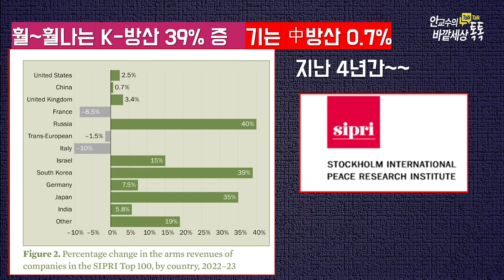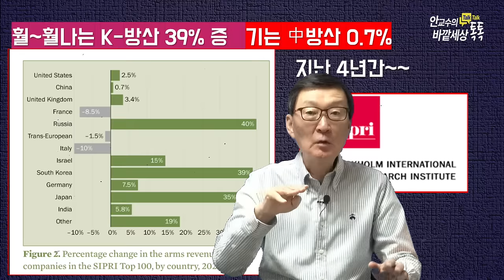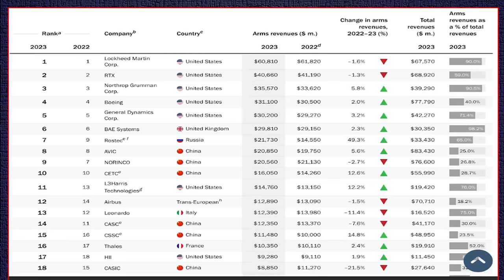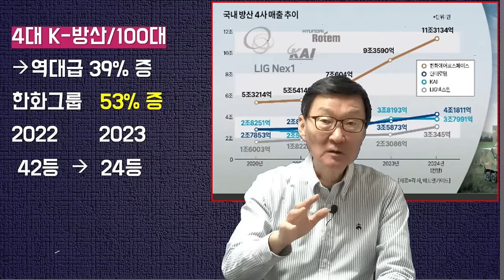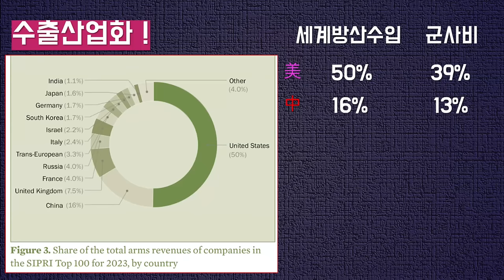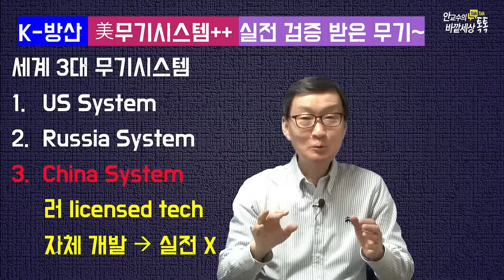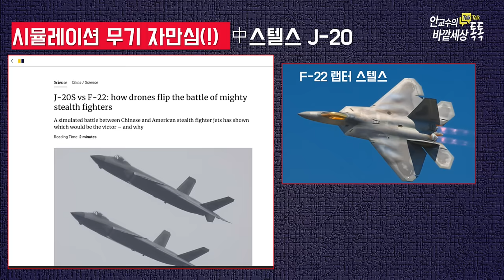中,K-방산~콤플렉스(!)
재미있는지식tv#방위산업#잠수함#무기수출#